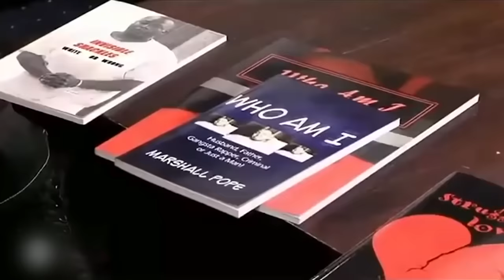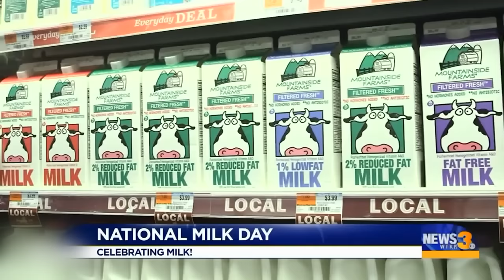Funniest TV Bloopers EVER! LOL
Sometimes newsreaders cover their slip-ups so naturally, we don't even notice. And other times... We notice.